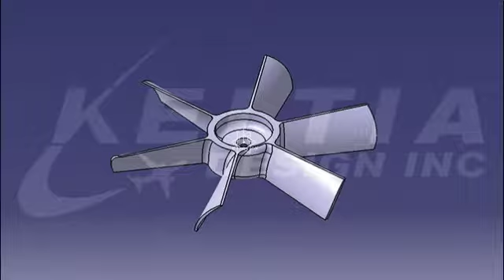CATIA V5 Keltia-Designs Training Exercise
This training guide expands on the knowledge learned in the foundation fundamentals course, covering advanced curve and surface tools and methods.